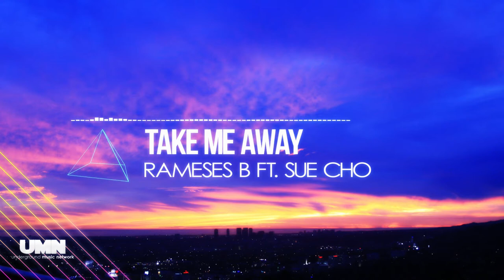Rameses B ft. Sue Cho - Take Me Away